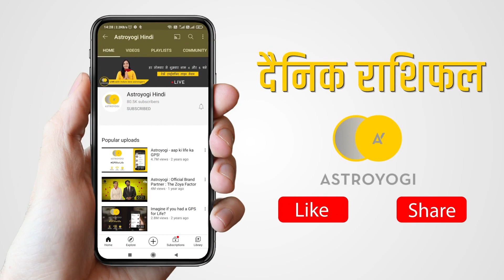Aaj Ka Rashifal | आज का राशिफल |11th February 2021 | Rashi Bhavishya | Daily Horoscope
आज का राशिफल हमें अपनी दिनचर्या की बेहतर योजना बनाने में मदद करता है? अपने डेली रूटीन में आपको किन बातों का ध्यान रखना है? यदि आपका दिन अच्छा है तो आप अपने निर्णयों को लेकर निश्चिंत हो सकते हैं। लेकिन समय सही नहीं है तो कुछ फैसलें कुछ समय के लिये स्थगित कर सकते हैं या फिर उन पर पुनर्विचार कर उन्हें थोड़ा समझदारी से लिया जा सकता है। हर रोज़ हमारे ज़हन में कुछ सवाल जरुर उठते होंगे जैसे कि किस्मत आज आपका कितना साथ दे रही है? करियर में किसी तरक्की की उम्मीद है या नहीं? नौकरी को लेकर कोई शुभ समाचार आपको मिलेगा या नहीं? आज आपका स्वास्थ्य कैसा रहने वाला है? आपकी रोमांटिक लाइफ कैसी रहेगी? प्रपोज करने के लिये आज दिन कैसा रहेगा? पार्टनर के साथ रिलेशनशिप बेहतर होने के क्या आसार हैं? फाइनेंस संबंधी मामलों में आपको सपोर्ट मिलेगी या नहीं? धन निवेश के लिये आज का दिन कैसा रहेगा? इस तरह के सभी सवालों के जवाब आपको Daily horoscope यानि दैनिक राशिफल में मिल सकते हैं। एस्ट्रोयोगी पर दैनिक राशिफल हर रोज़ रात्रि 8 बजे अपडेट हो रहा है। आज का राशिफल हिंदी में यहां दिया जा रहा है।

कुल मिलाकर आज का राशिफल (Aaj Ka Rashifal) में आप हर रोज़ अपने करियर, हेल्थ, फाइनेंस और लव लाइफ के बारे में जान सकते हैं।